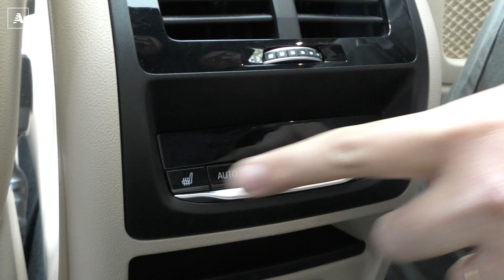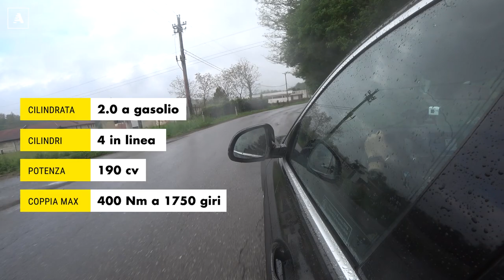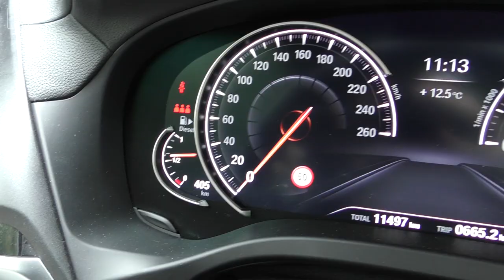BMW X4 | Tecnologica, molto... ma...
Non manca niente a livello tecnologico in questa BMW X4, e anche dal punto di vista dinamico non ha nulla da invidiare alle pari classe. Allora è forse il design a dividere. Anzi, è SICURAMENTE il design a dividere...